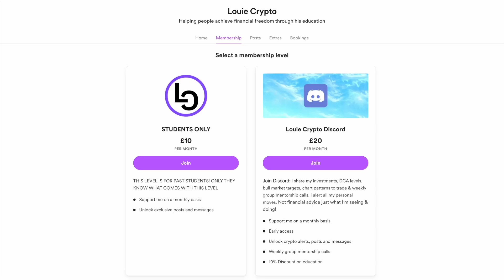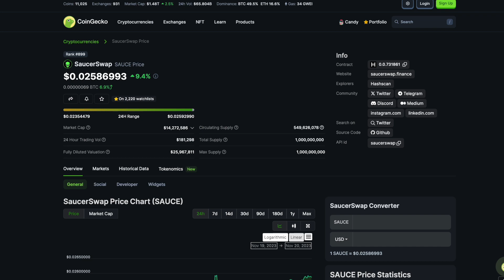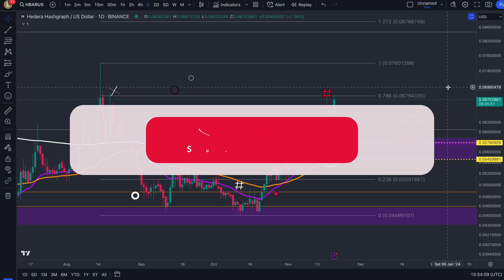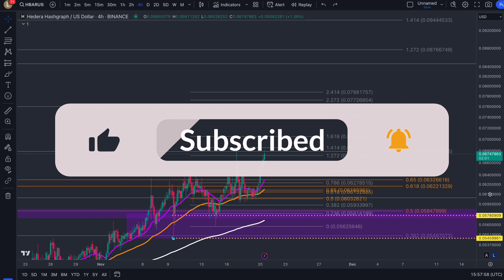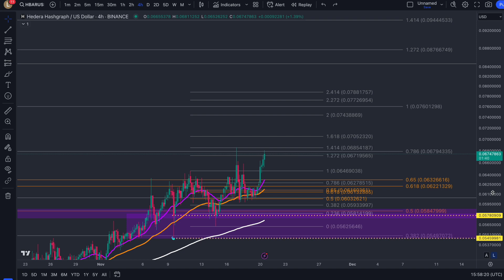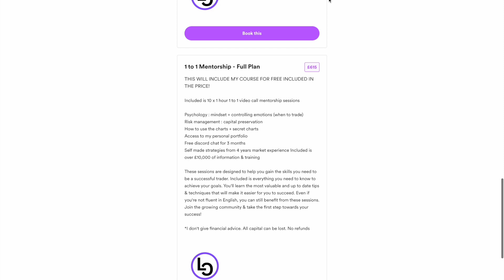HOLDERS GET READY - THIS HBAR PROJECT WILL MAKE YOU RICH